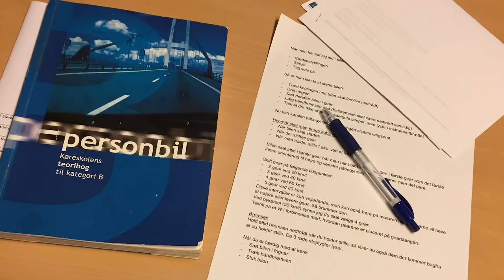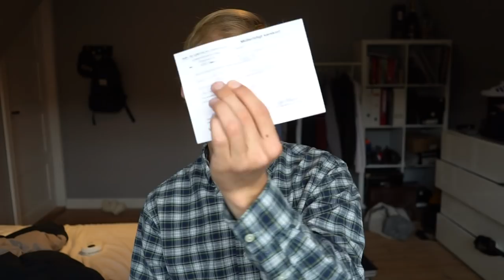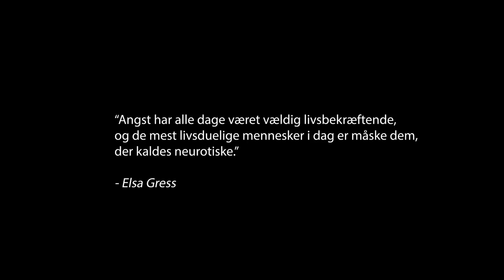SÅDAN FIK JEG KØREKORT 🚗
Har du nogensinde undret dig over, hvordan det er at tage kørekort? I denne video fortæller jeg lidt nærmere om forløbet, og inddrager samtidig mine tanker jeg havde i den forbindelse.
Hvordan er det at være ved, at eksplodere af angst når man sidder bag rettet? Hvordan kunne det overhovedet lade sig gøre? Se med og bliv lidt klogere på mig og selve det at tage kørekort :)

Tak fordi i kigger med  ❤️